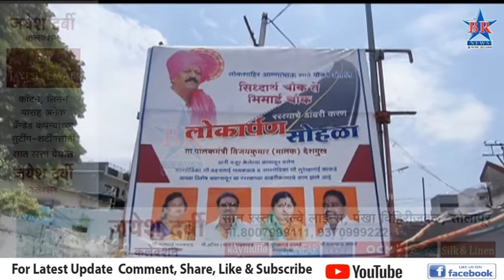प्रभाग 4 मधील सिद्धार्थ चौक ते भिमाई चौक रस्त्याच्या डांबरीकरणाचा लोकार्पण